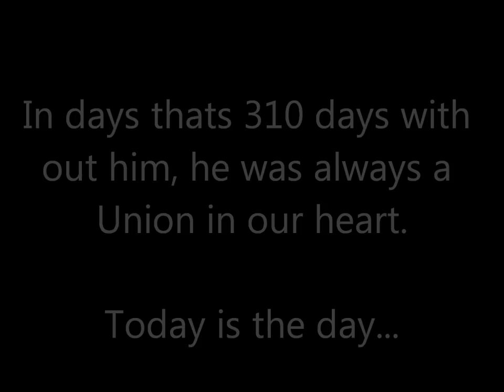SEBASTIEN LE TOUX TRADED TO PHILADELPHIA UNION!!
IM SO HAPPY RIGHT NOW!